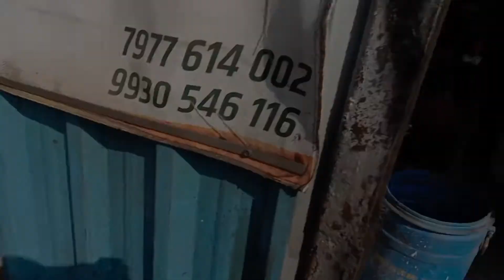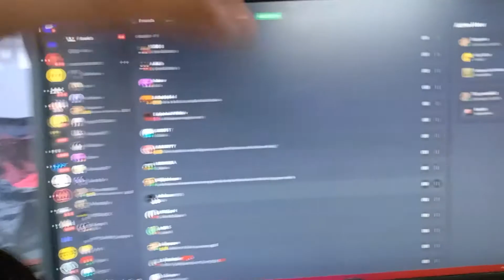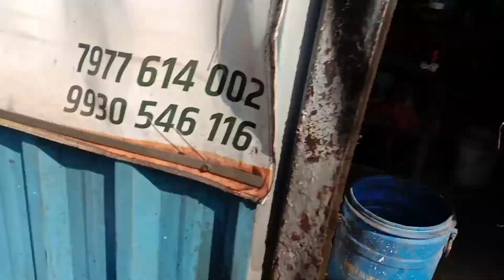BIKE WAS TOWED?? | VLOG #1 | GPI_VLOGS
Vlog GPI_VLOGS #1 BIKE WAS TOWED??
Thoda VOice upar neeche ho gaya!!!

Hi, I'm Chetan Dhamke AKA "GPI".
I'm primarily a IT Professional and now I'm exploring in Streaming and Content Creation . I love to Play FPS games competitively. I hope you enjoy my live stream. Make sure you be kind & be treated with kindness to everyone and do not disrespect any streamer or viewer in the chat/comment section.

[LINK TO PRODUCTS USED/MENTIONED]:

PC SPECS :
AMD Ryzen 5 3500 6-Core
Gigabyte B450M DS3H-CF
Corsair Vengence 16 GB
GIGABYTE NVIDIA GeForce GTX 1660 SUPER
Monitors
1) LG Ultragear 24 Inch144Hz
2)Samsung S24F350 24 inch 73Hz

Chat Commands :
!specs
!bio